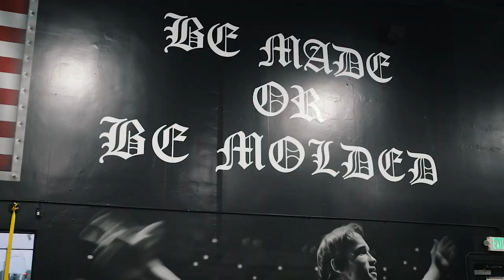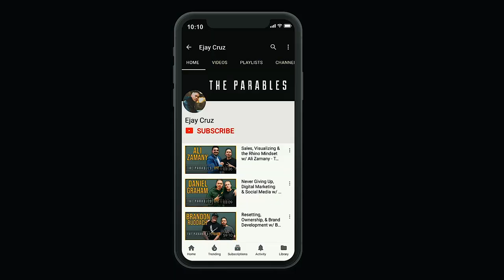PROXIMITY IS KEY | VLOG 004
Got some of the fellas you may recognize from some of my past podcast episodes to come in and get a morning lift and share some wisdom as business owners. Proximity is KEY! Enjoy!

Gym:
Self Made Training Facility West Covina